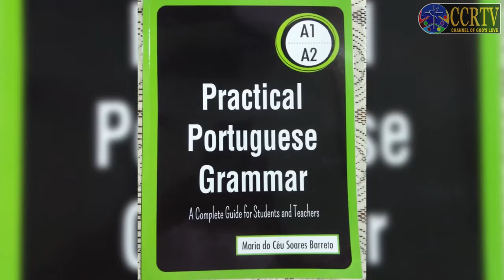Literally Goa Maria do Ceu Barreto interviewed by Frederick Noronha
Portuguese teacher and author of a book to learn the Portuguese language in Goa. Recorded by Frederick Noronha (FN).